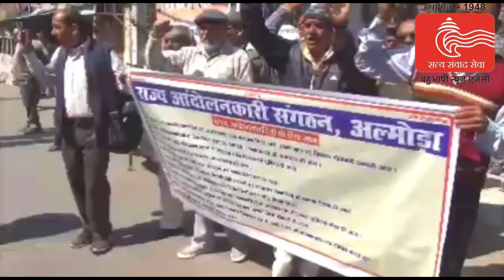uttarakhand : उत्तराखंड राज्य आंदोलनकारियों ने गांधी पार्क से तीन दिवसीय रथयात्रा शुरू...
उत्तराखंड राज्य आंदोलनकारियों ने गांधी पार्क से तीन दिवसीय रथयात्रा शुरू कर दी है। यह यात्रा आगामी तीन दिनों तक जिले के विभिन्न स्थानों पर घूमेगी।

इस मौके पर वक्ताओं ने कहा कि राज्य आंदोलनकारियों के मामले में सरकार  दिशाहीन नीतियां अपना रही हैं।